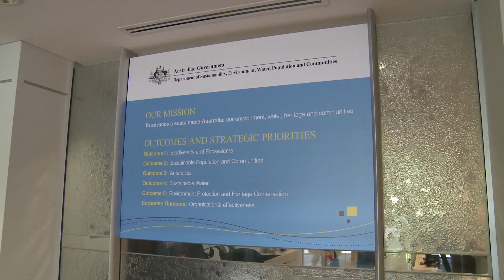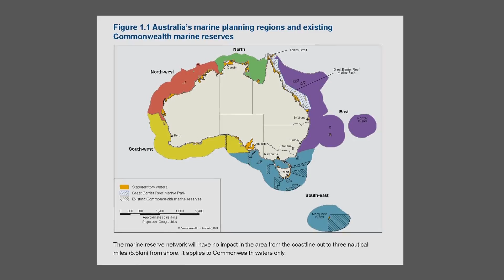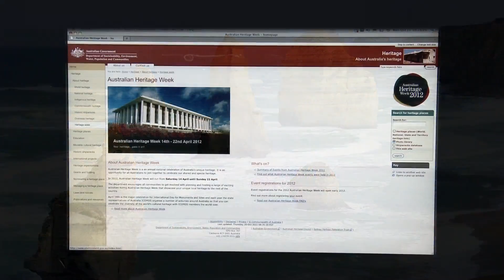Department of Sustainability, Environment, Water, Population and Communities 2010 - 2011 overview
This video includes contributions by the former Minister for Sustainability, Environment, Water, Population and Communities, Tony Burke.

An overview of the work done by the Department of Sustainability, Environment, Water, Population and Communities, 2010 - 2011.